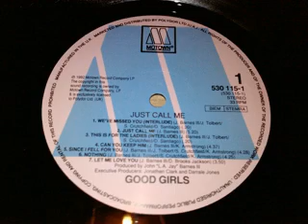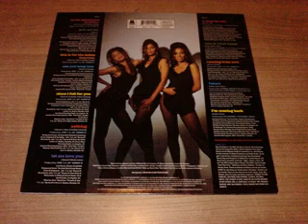The Good Girls - Just Call Me